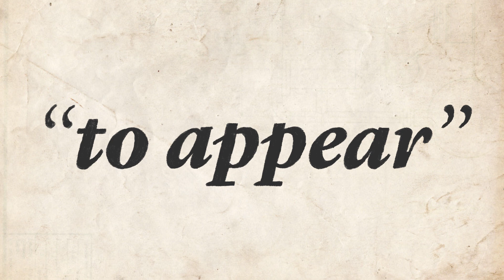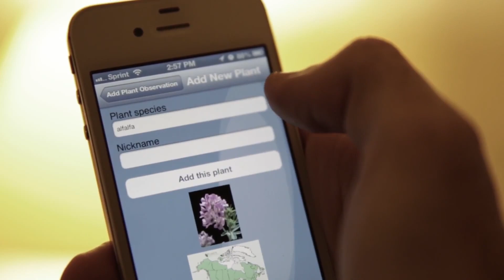This Is How Plants Predict Climate Change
Can a status update from a flower tell us something about climate change?

Researchers at UC Santa Barbara explain how studying the life-cycle of plants can give us a wealth of information about climate.  They're working with the National Phenology Network to encourage everyone to track the seasonal changes of plants in their own backyards.  Scientists can use this data to better understand both the effects of climate change and pinpoint some possible solutions on a local level.

FEATURING: Susan Mazer, Professor, UC Santa Barbara Department of Ecology and Evolutionary Biology

Brian Haggerty, PhD Student, UC Santa Barbara Department of Ecology and Evolutionary Biology